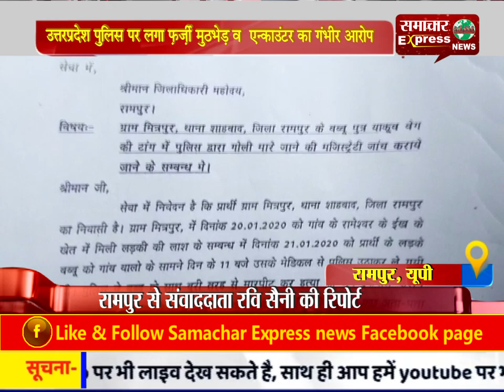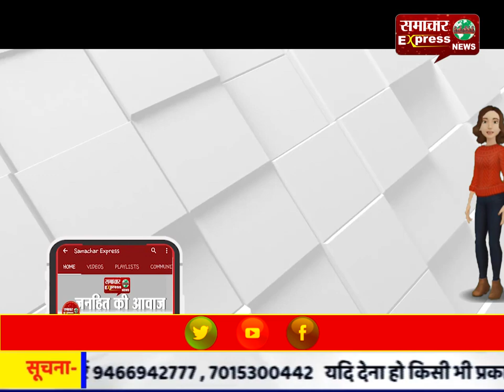उत्तरप्रदेश पुलिस पर लगा फ़र्ज़ी मुठभेड़ व एन्काउंटर का गंभीर आरोप